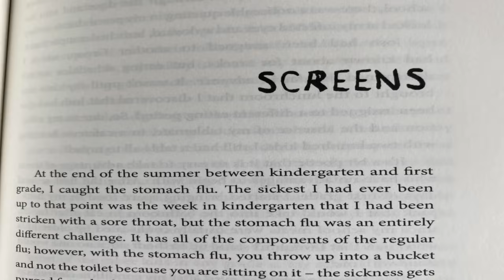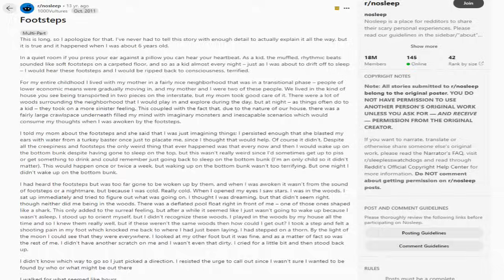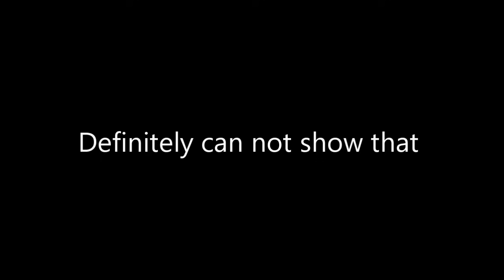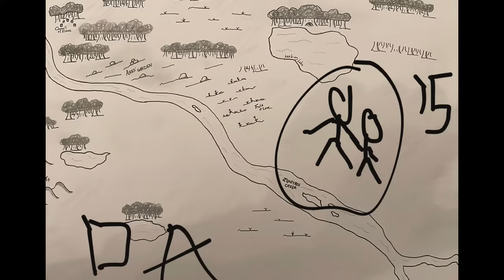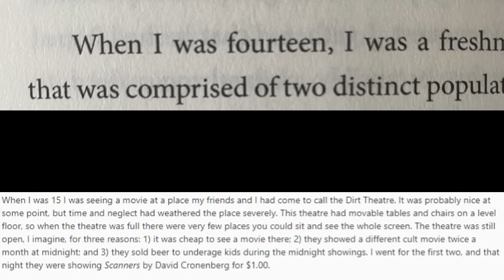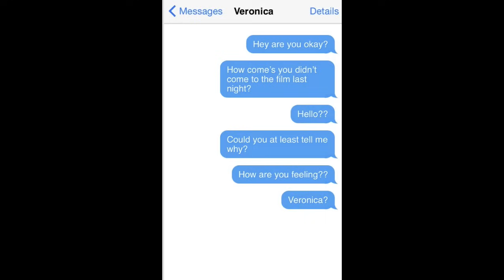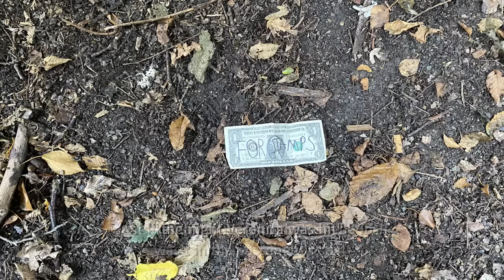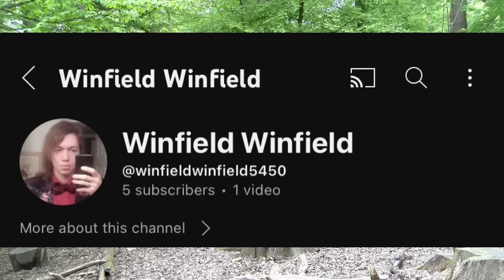PENPAL one of the best horror books ever made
PENPAL:
AMERICAN MILLENNIAL
ALSO check out u/hjab175 aka JHAerys on reddit for map desgins and stuff

Timestamps
0:00 intro
0:33 Footsteps
2:14 Balloons
4:49 Boxes
8:57 Maps
13:06 Screens
18:52 Friends
23:59 Review